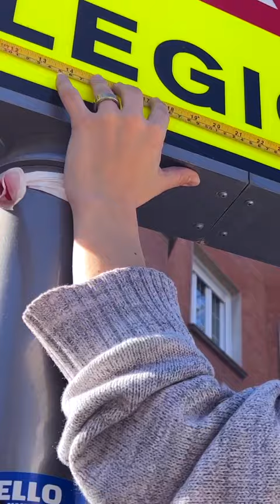Salgo a la calle a medir cosas